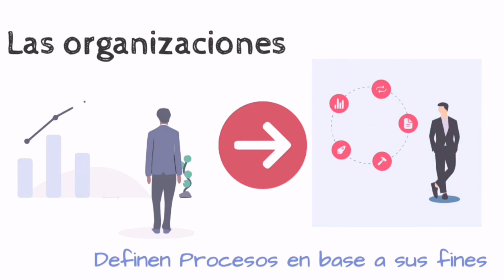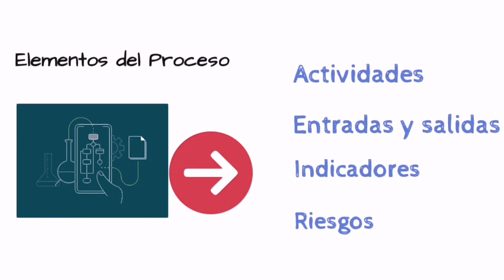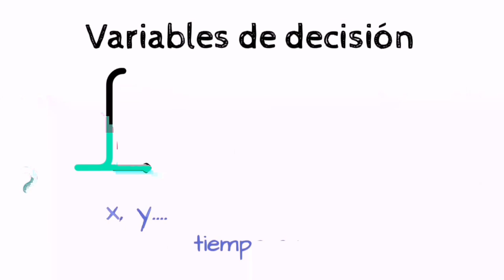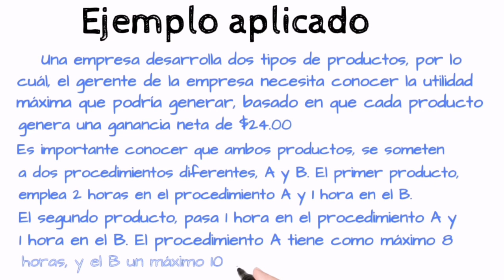Problemas en las empresas!!!!.......Ahí están los Modelos Matemáticos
Los modelos matemáticos, son una herramienta potente en el análisis de procesos, para enfrentar una problemática o establecer una mejora, ya que de forma fácil se puede establecer un método, que define una solución a corto plazo.